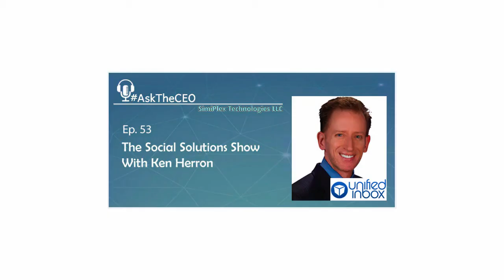IoT & The Social Solutions Show with Ken Herron: AskTheCEO Episode 53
Ken is a top influencer on IoT and 4th most followed CMO on Twitter.  He is the Chief Marketing Officer for Singapore based intelligent IoT Messaging Company, Unified Inbox.  He's also a popular author and frequent speaker on Leveraging technology for marketing.

He helps Global Brands increase their revenue and market share by leveraging technology to develop stronger emotional connections between businesses and their customers.

Contact Ken:
Web:  shout.ms
Web: UnifiedInbox.com